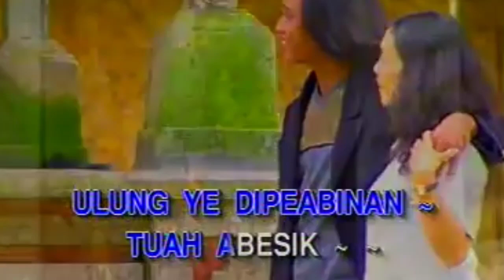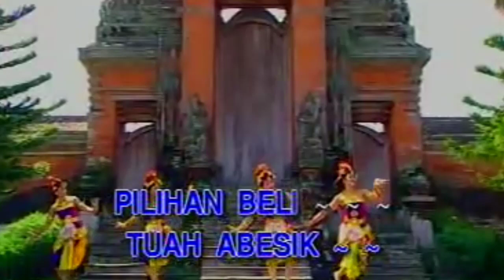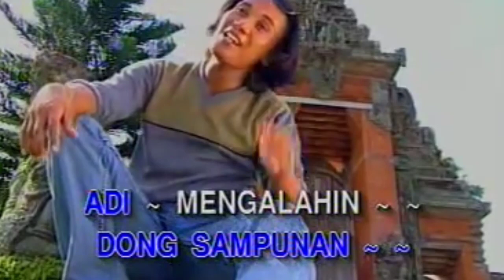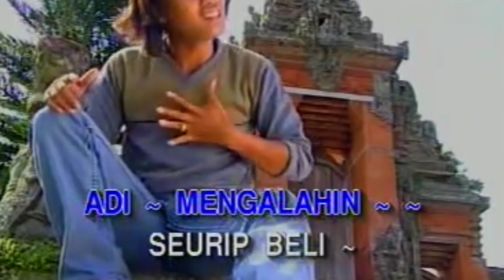Namplak Bulan - Yan Se_Koplo Dangdut (Official Music Video)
"NAMPLAK BULAN"

Voc : Yan Se
Cipt : Nyoman Sudiana(alm)
Arr   : Cover Widhi Canel
Mixing Mastering : Sukrawan Studio